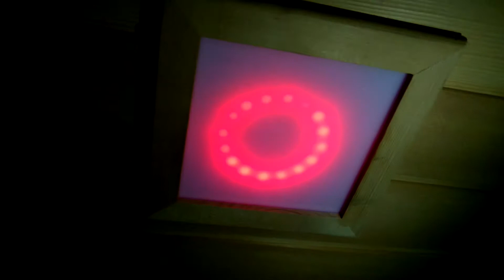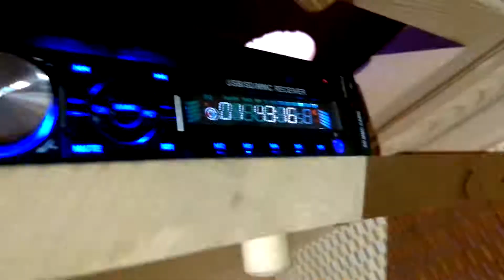音樂七色光治療七大功能能量房 － 油麻地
音樂治療、水晶治療、七色光療、遠紅外線、岩鹽淨化、能量水、傳統汗蒸排毒。七大功能的自然療法能量房。